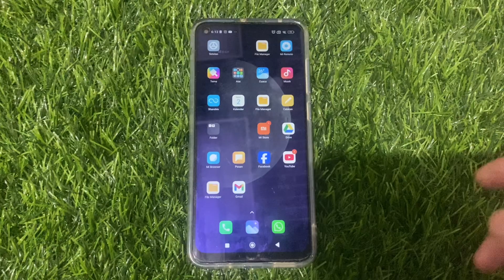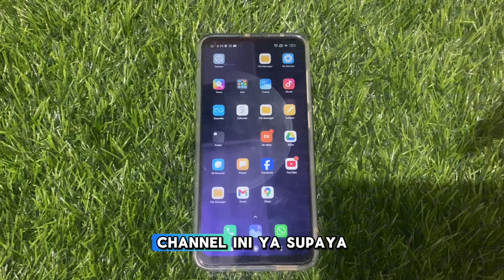Susunan Layar Utama dikunci di HP Android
Suaunan Layar Utama dikunci di hp android